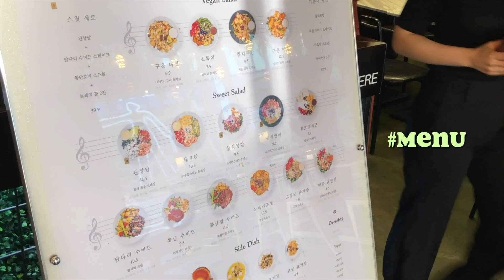DIET VLOG l 요요 없이 건강하게 살 뺄 수 있는 다이어트 식단! 단백질빵,저칼로리 김밥, 샐러드가게 추천, 내가 운동 후 먹는 간식들! 🥑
오랜만인거 같은 식단 브이로그 .. ( ˃ ⌑ ˂ഃ )
여러분 오늘도 건강하고 햅삐한 하루 되세욤 ❤️

*제품 정보*
프로틴 쉬폰 _ 살롱드핏 프로틴 쉬폰 초코